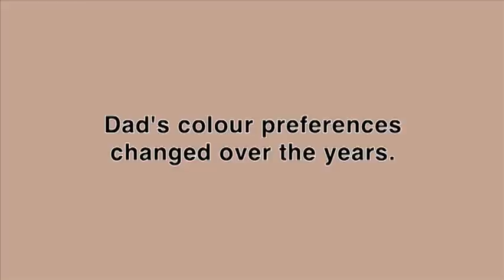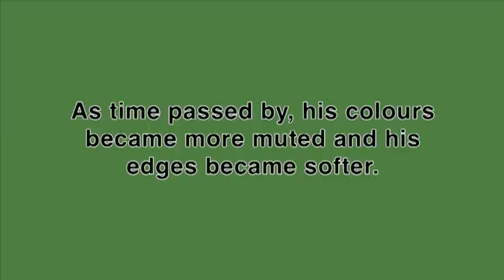Dad's Stick, John Smith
Sección Oficial - Cortometraje
Punto de Vista 2013
Dad's Stick se basa en tres objetos que mi padre me enseñó poco antes de morir. Dos de ellos estaban tan gastados que casi no se podía discernir ni su forma ni su función original. El tercer objeto se podía reconocer al momento, pero acababa siendo otra cosa.